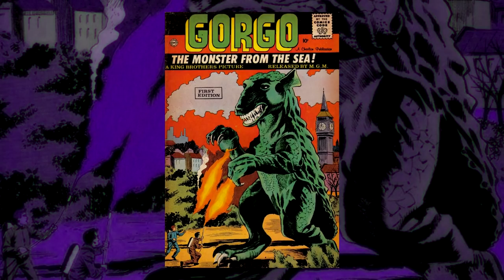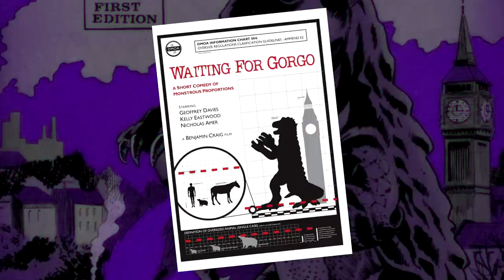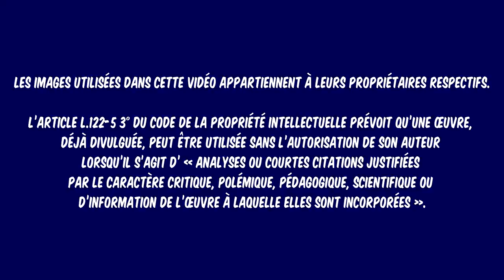UN KAIJU HÉROS DE COMICS ?! | GORGO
Un monstre géant devenu héros de comics ?
Ce n'est ni Godzilla, ni King Kong, mais bien Gorgo, apparu pour la première fois en 1961 dans le film d'Eugène Lourié !

Adapté en comic book par l'éditeur Charlton, et dessiné par Steve Ditko, le co-créateur de Spider-Man et Docteur Strange, Gorgo va connaître une longévité exceptionnelle sur le papier !
Retour sur l'étonnante histoire de ce kaiju méconnu !